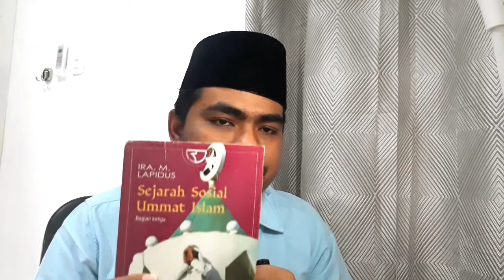BincangBuku #10. Pemikiran Islam Modern India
India pernah menggenggam julukan sebagai sentrum pemikiran Islam modern. Ini terjadi sekitar abad 19 hingga memasuki abad 20. Saat itu, Kolonialisme Inggris sedang menghadapi lawan berat yang lahir dari jantung kearifan India. Tokoh-tokoh seperti Sir M. Iqbal, Mahatma Gandhi dan lain sebagainya, saling bahu membahu memprotes kebijakan kolonialis itu di negeri mereka. Iqbal menjadi sosok pemikir yang dikagumi Barat, karena mampu mempertemukan khazanah filsafat Barat dan kearifa mistik khas Persia. Hasil perbancuhan itu dapat dilihat di puisi puisi atau syair karangan Iqbal. Selain dirinya, terdapat nama-nama lain yang tidak kalah beken, seperti M. Ali Jinnah, Sayyid Amir Ali dan lain sebagainya. kali ini buku yang dijadikan referensi adalah buku "Sejarah Sosial Umat Islam" tulisan Ira M. Lapidus Bagi para pemirsa yang mempunyai pertanyaan atau komentar, silahkan tulis di kolom komentar